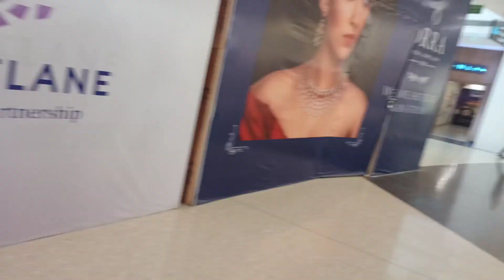"Meeting My Friend After Long Time " || Be Simple